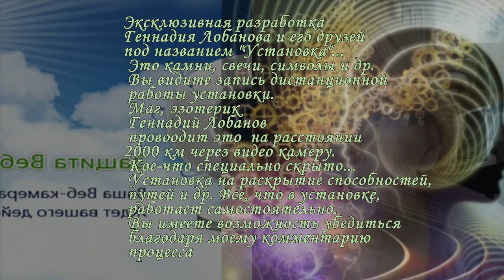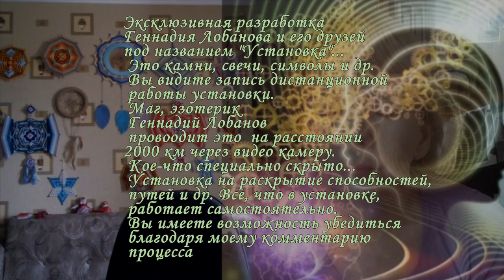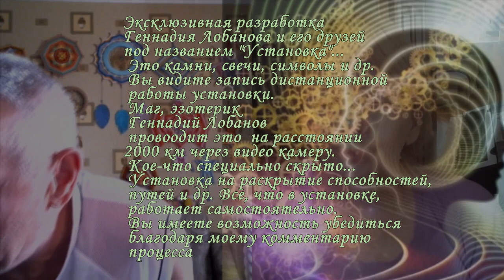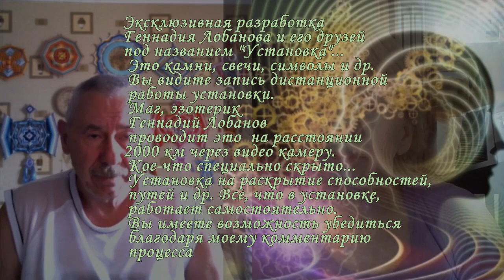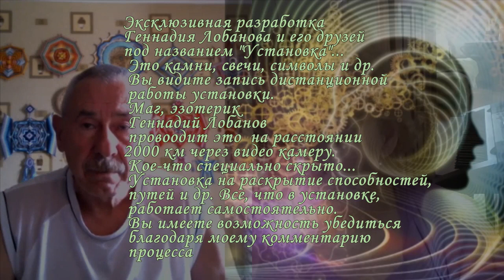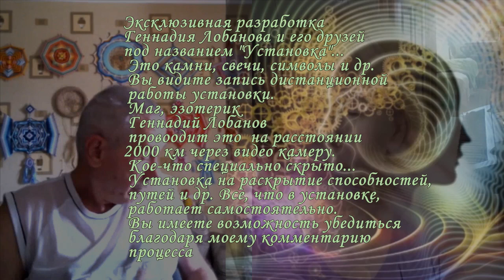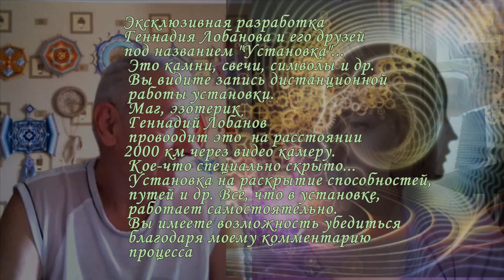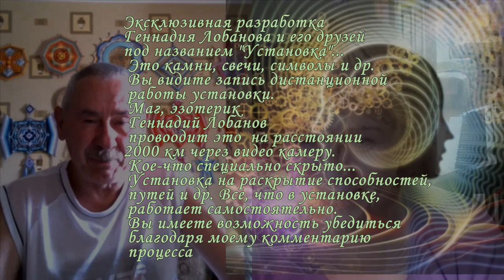Геннадий Лобанов. Духовность. Пробуждение.Сеанс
Геннадий_Лобанов. Духовность. Пробуждение. Сеанс с "Установкой"Эксклюзивная_разработка Геннадия_Лобанова и его друзей под названием "Установка"...Это камни, свечи, символы и др. Вы увидите запись дистанционной работы установки. Маг, эзотерик Геннадий Лобанов проводит сеанс дистанционно. Кое-что специально скрыто. Установка на раскрытие_способностей и сверхспособностей, путей и т.п. Все, из чего состоит установка, что "в установке," - работает, лечит самостоятельно. Вы имеете возможность убедиться в этом благодаря моему комментарию процесса.

 В процессе работы говорим о Башне созидания. Я конце видео дам ссылку на видео работы по творчеству Геннадия Лобанова.